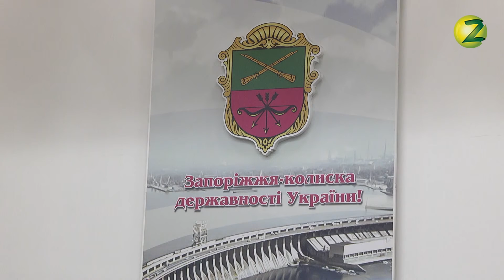Акценти – Відбулося чергове пленарне засідання 14-ої сесії Запорізької міської ради – 01.03.2017